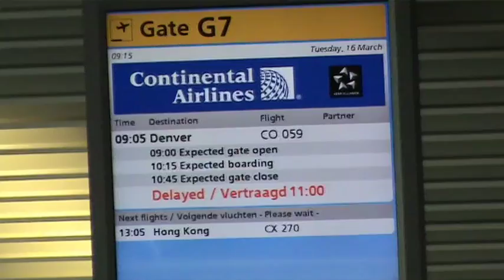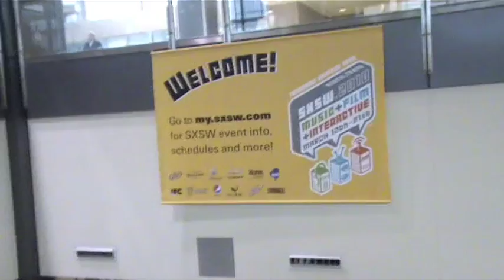SXSW 2010 tour video log vol.02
The second video log of NiCad's SXSW 2010 tour.